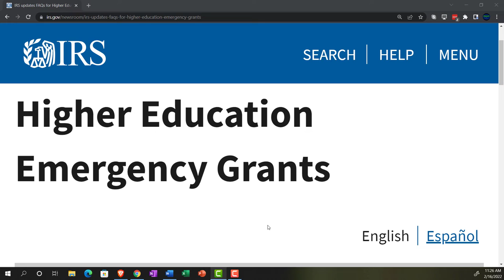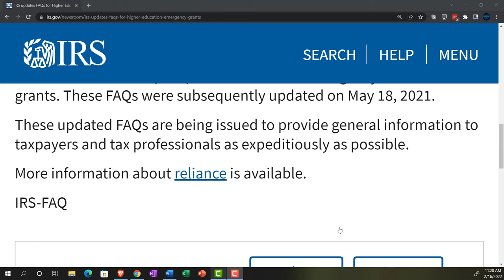IRS updates FAQs for Higher Education Emergency Grants 02.16.22 101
IRS updates FAQs for Higher Education Emergency Grants
The Internal Revenue Service today updated its frequently asked questions (FAQs) on Higher Education Emergency Grants.

This updated FAQ adds questions 8 and 9 in FS-2022-11 PDF.

In IR-2021-70, Emergency aid granted to students due to COVID is not taxable, the IRS issued FAQs on how students and higher education institutions should report pandemic-related emergency financial aid grants. These FAQs were subsequently updated on May 18, 2021.

These updated FAQs are being issued to provide general information to taxpayers and tax professionals as expeditiously as possible.

IRS-FAQ